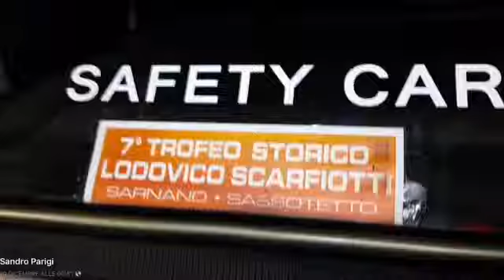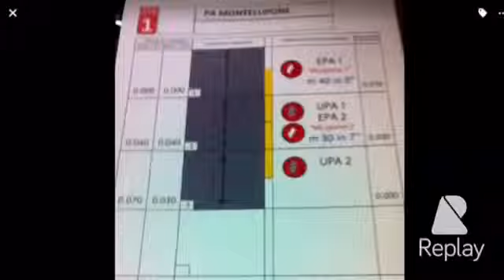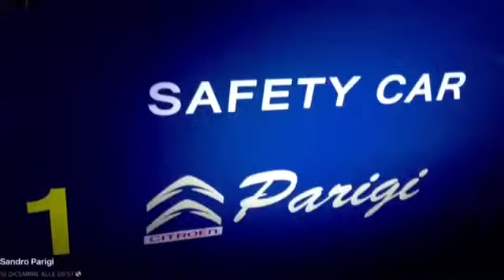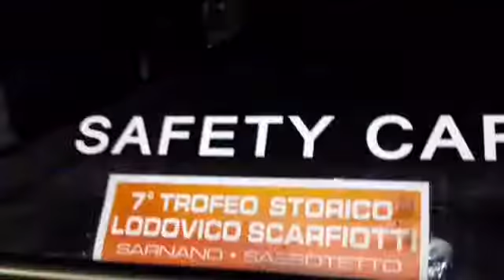RADUNI AUTO STORICHE ED EVENTI MOTORISTICI